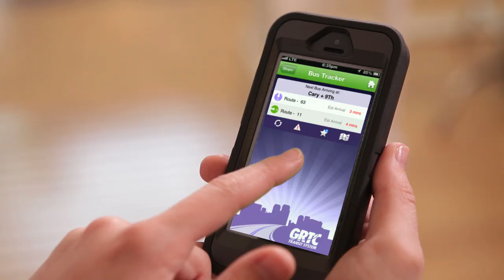GRTC Get Ready To Connect 5A Bus Ad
GRTC - Get Ready To Connect!  This is 5 of 6 in a series of transit commercials - This is version 5A and was completed May 2013.
for more information about all of our services.